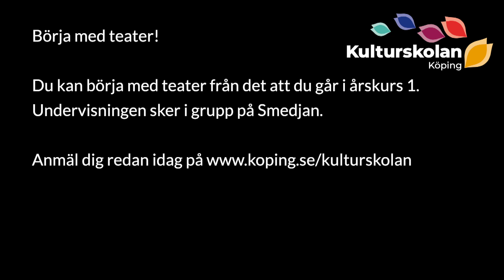Teater - Kulturskolan Köping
Här berättar vår lärare i teater Alva Nielsen om ämnet och undervisningen som vi erbjuder på Kulturskolan Köping.

Du kan börja med ämnet teater från årskurs 1.
Undervisningen sker i grupp och i Smedjans lokaler.